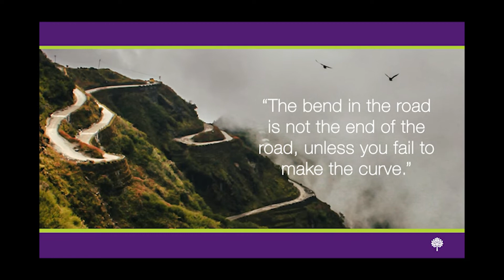The Bend with Mary Mongioi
Join Debbie Boone as she speaks with Mary Mongioi, Chair of Forchelli Deegan Terrana and veterinarian.

Debbie’s Book